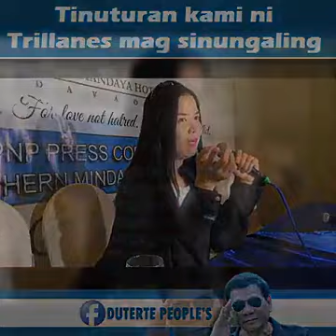Trillanes may testigo laban sakanya!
Ito yong witness na babae kung saan matapang nyang sinabi sa publiko ang balak ng Liberal Party at pinangungunahan nina Trillanes at De Lima para siraan sa publiko si Pangulong Duterte.